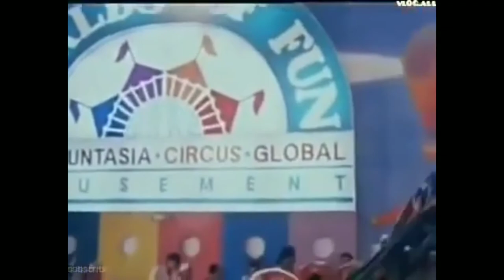CESAR MONTANO , Judy-Ann Santos /// SANGGANO Part 1///RJ Tagalog Movie Greats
Ronskytv Sanggano RJ Tagalog Movie Greats. Movie Cast: 1.Cesar Montana 2.Judy Ann Santos 3.John Estrada 4.Nino Muhlack 5.Bob Soler 6.Pen Medina 7.Mikee Villanueva 8.Johnny Bicar Film Director:Toto Natividad. Film Production: CM Films This movie taken from Creative Commons allowed by YouTube.